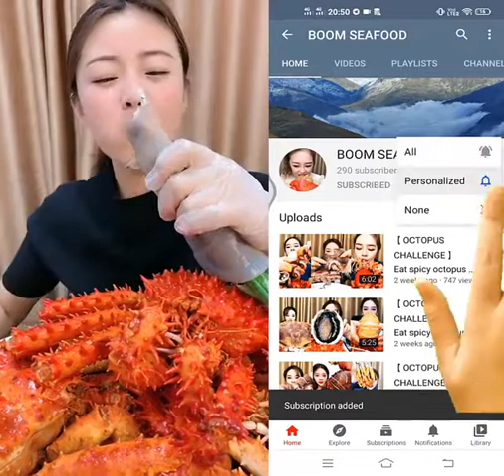Ep:2 / New 2021 Chines Mukbang ASMR